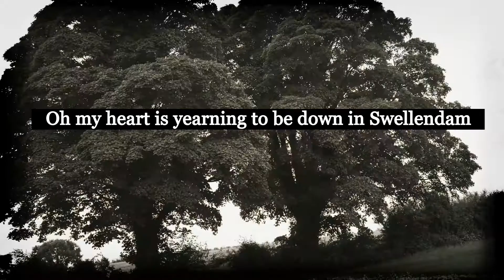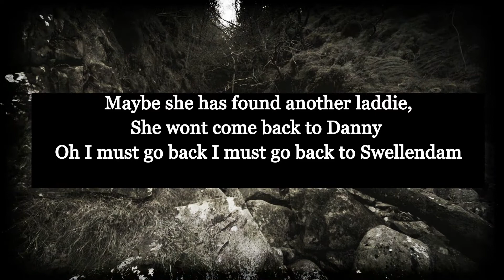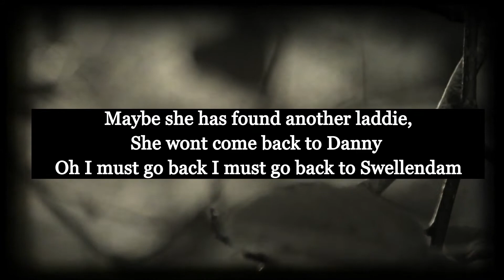David Ricky - Swellendam (English Version - Official Lyric Video)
'Swellendam" Out now !
A small little love story about a man that left behind a girlfriend in Swellendam.

David Ricky - Swellendam (Official Lyric Video)